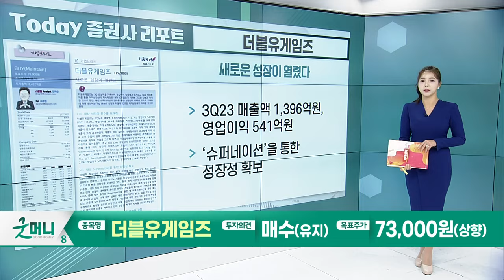HPSP(403870)... 메모리 기여로 1Q24부터 다시 실적 호전 / 더블유게임즈(192080)... 새로운 성장이 열렸다_Today 증권사 리포트 (20231123)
HPSP(403870): 메모리 기여로 1Q24부터 다시 실적 호전
- 하반기 실적은 예상대로 QoQ, YoY 감소
- 메모리 매출 기여로 1Q24부터 실적 호전, 그리고 수요처 확대

더블유게임즈(192080): 새로운 성장이 열렸다
- 3Q23 매출액 1,396억원, 영업이익 541억원
- ‘슈퍼네이션’을 통한 성장성 확보